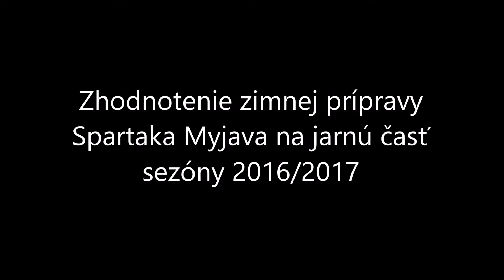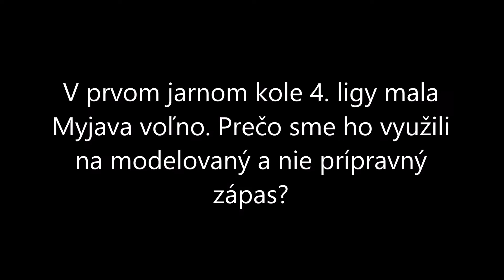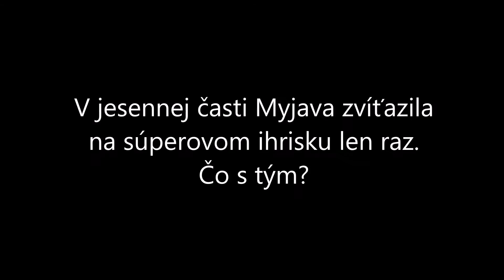Zhodnotenie zimnej prípravy 2016/2017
Zhodnotenie zimnej prípravy Spartaka Myjava pred jarnou časťou sezóny 2016/2017 trénerom Vladimírom Stančíkom.